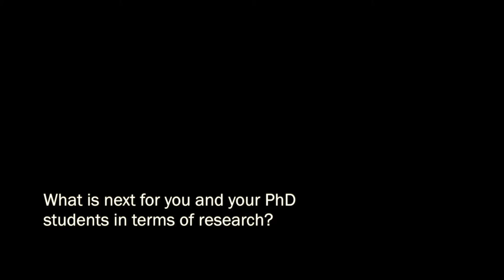Research at Birkbeck's Commodity Finance Centre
Professor Helyette Geman, director of the Commodity Finance Centre at Birkbeck, discusses her academic background, research and the work of her PhD students with Tara Velez, who recently defended her own PhD thesis at Birkbeck.